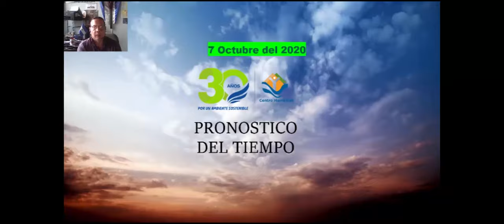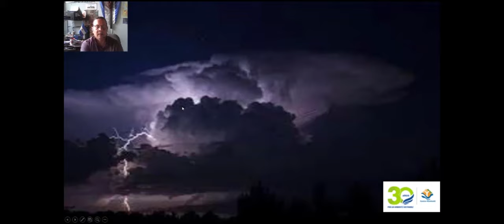Alerta de Inundaciones en departamentos por probabilidades de fuertes lluvias en el país